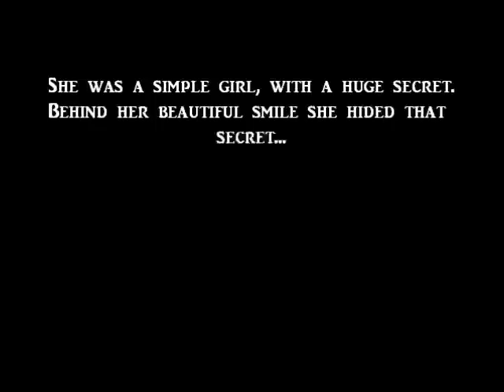Demi Lovato my inspiration~Support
This video is made for Demetria Devonne Lovato. Stop hating her..